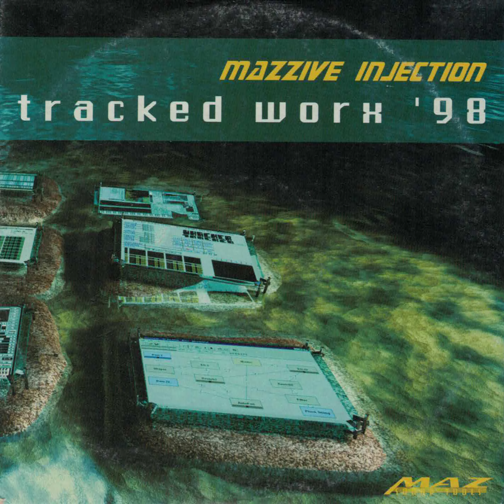Images... by Marko Myöhänen aka Maukka - Mazzive Injection Tracked Worx 98